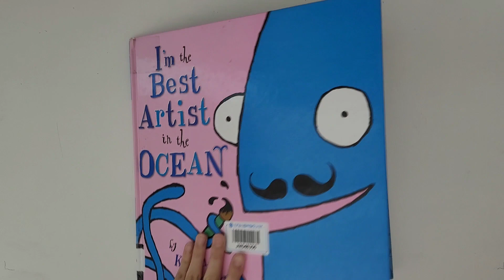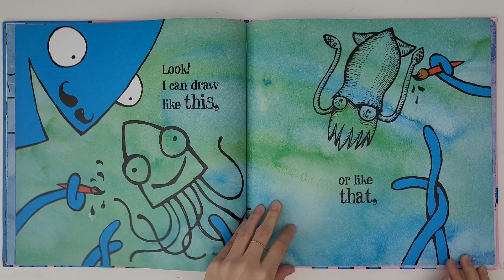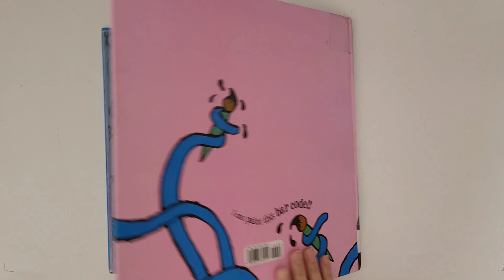I'm the best artist in the ocean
I'm the best artist in the ocean read aloud
j2